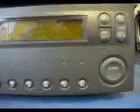ML 48383042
Video Migrado